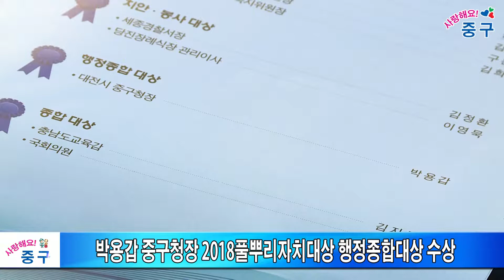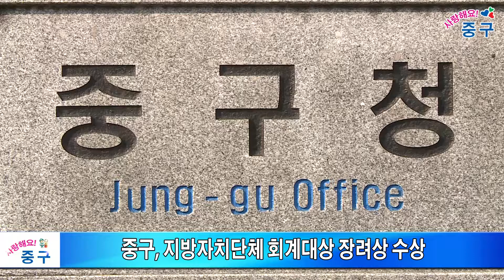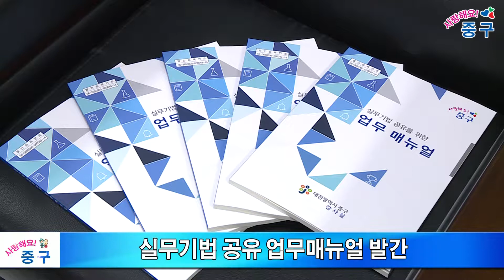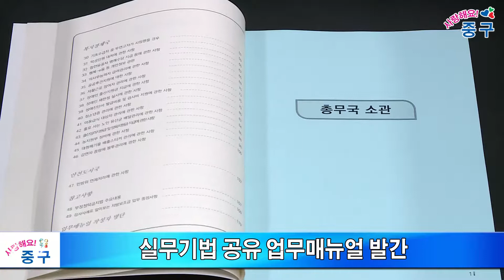12월 3째주 중구뉴스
안녕하세요. 대전 중구의 마스코트 효낭자입니다.
매주 금요일 효낭자가 중구의 따끈따끈한 소식을 들고 찾아옵니다.
12월 셋째 주 한주간의 중구 소식 지금 시작합니다.

1. 박용갑 중구청장 2018 풀뿌리자치대상 행정종합대상 수상

박용갑 중구청장이 『2018 풀뿌리자치대상』 행정종합대상을 수상했습니다.
대전 유일의 4년연속 국가유망축제로 선정된 효문화뿌리축제와
지역적 특성을 살린 칼국수 축제 운영으로 구민이 함께 참여하고 공감할 수 있는 문화예술행사를 개최한 부분에서 높은 평가를 받았습니다.
박용갑 청장은 “이번 풀뿌리자치대상 수상은 구정을 내 일처럼 생각하고 응원해주시는 구민들과 공직자가 함께 소통하고 열정을 다해온 결과로,
앞으로도 더욱 매진 하라는 뜻으로 알고 중구발전과 구민을 위한 구정 발전 활동에 최선을 다하겠다고“ 말했습니다.

2. 효도령,효낭자 대한민국 캐릭터경진대회 장려상 수상

대전효문화뿌리축제 캐릭터인 효도령과 효낭자가 전국 75개 캐릭터가 참여한‘제1회 우리동네캐릭터 대상’ 대국민투표에서 장려상을 수상했습니다.
이번 ‘우리동네 캐릭터 대상’에서 중구의 효도령, 효낭자가 대전에서 유일하게 본선에 진출했고,
최종 결과 9위를 차지하며 장려상 수상의 기쁨과 함께,
전국 10대 캐릭터 안에 포함되는 영예를 안았습니다.
중구의 마스코트 효도령, 효낭자 앞으로도 많이 사랑해주세요!

3. 중구, 지방자치단체 회계대상 장려상 수상

‘2018년 제1회 한국 지방자치단체 회계대상’에서 대전 중구가 장려상을 수상했습니다.
주민을 대상으로 적극적이고 투명한 재무를 보고한 회계투명성과
예산운영과 결산과정을 효율적으로 관리한 재정운용 효율성 부분에서
우수한 평가를 받았습니다.

 4. 단재 신채호 선생 탄신 138주년 기념 헌화식 개최

대전 중구 어남동 도리미마을 단재선생 생가지에서
단재 신채호 선생 탄신 138주년 기념 헌화식이 개최됐습니다.
박용갑 중구청장을 비롯해 서명석 중구의회 의장, 허태정 대전시장, 김종천 대전시의회 의장 등 200여명이 참석한 이번 행사는
‘단재 신채호선생께 드리는 헌시’를 시작으로 단재선생 약력소개, 헌화 등의 순으로 진행됐습니다.
특히 이번 행사에는 단재 선생의 며느리인 이덕남 여사도 처음 참석해 의미를 더했습니다.

5. 2018 중구 자원봉사가족 한마음대회 열려

2018 중구 자원봉사가족 한마음대회가 구청 대회의실에서 열렸습니다.
자원봉사자 및 내·외빈 200여명이 참여한 이번 행사는
자원봉사 우수사례 발표, 2019 자원봉사 추진방향 설명, 자원봉사 유공자 표창 등의 화합한마당 행사가 진행됐습니다.
자원봉사가족 여러분의 수상을 진심으로 축하드리며,
이웃을 생각하는 나눔의 손길을 중구가 응원합니다.

6. 자동차세 2분기 부과

대전 중구는 12월 1일자로 차량등록원부에 등록된 자동차 소유자에게 2018년 2분기 자동차세를 부과했습니다.
자동차세 고지서는 11일 우편으로 일괄 발송되며, 납부기한은 오는 16일부터 이번 달 31일까지입니다.
납부방법은 가상계좌 이체, 신용카드, 인터넷뱅킹, CD/ATM기 등을 활용해 납부하거나 위택스 홈페이지를 이용해 편리하게 납부할 수 있습니다.

7. 실무기법 공유 업무매뉴얼 발간

대전 중구는 공직자의 업무능력 향상을 위해 ‘2018 실무기법 공유를 위한 업무매뉴얼’을 발간했습니다.
이번 매뉴얼은 감사실에서 매년 실시하는 종합감사 결과를 바탕으로 반복적으로 지적되는 부분을 보기 쉽게 설명하고 일관성 있는 정확한 업무처리로 행정의 투명성과 효율성을 높이기 위해 지난해 책자의 내용을 좀 더 보충해서 재발간됐습니다.

본격적인 겨울이 시작되었습니다. 추위에 건강관리 유념하시구요.
효낭자가 전해드리는 12월 셋째 주 중구 소식은 여기까지입니다.
다음 주에 더 알찬 소식으로 찾아오겠습니다. 고맙습니다.